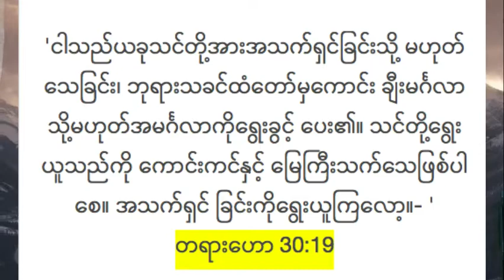သာ၍ကောင်းသောရွေးချယ်မှု - Better Choices